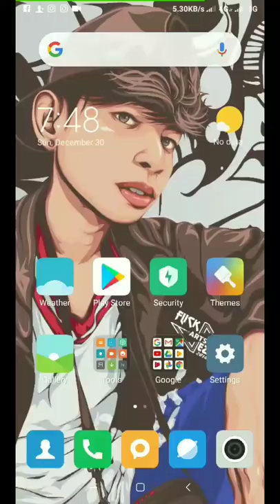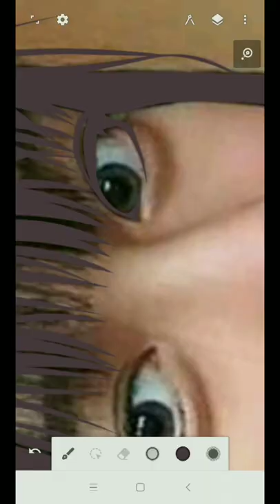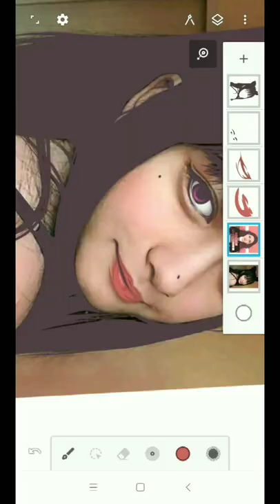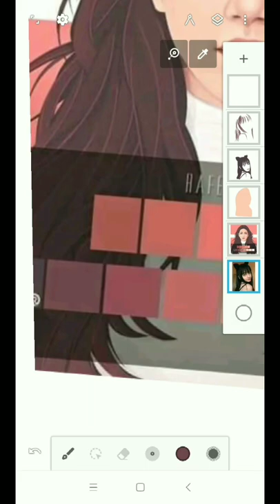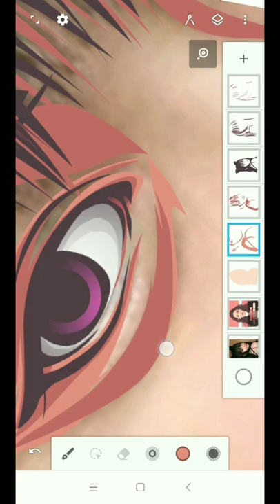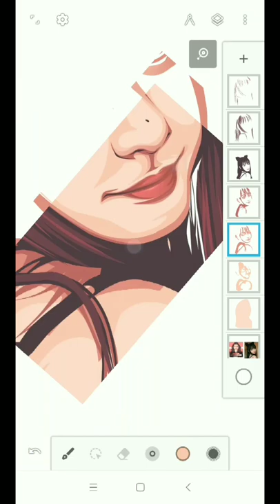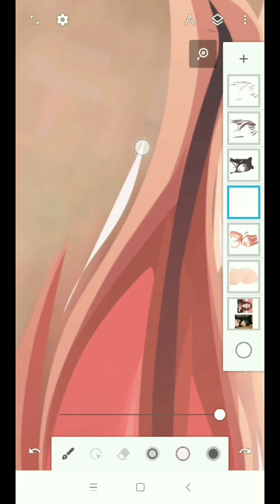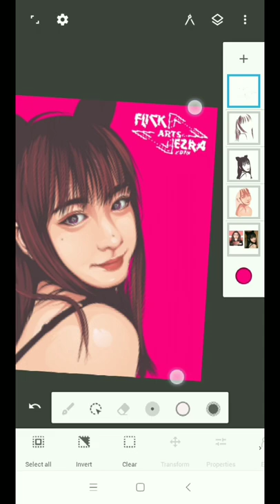Infinite Design Vector Art Time lapse by Flick Ezra Arts